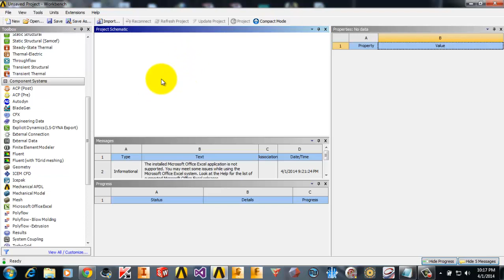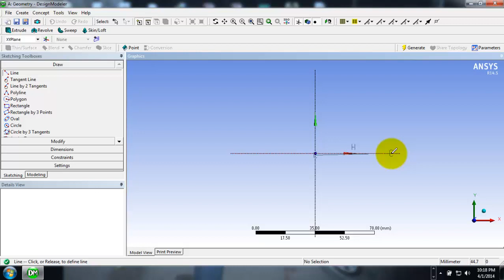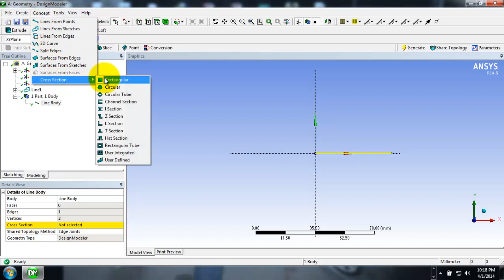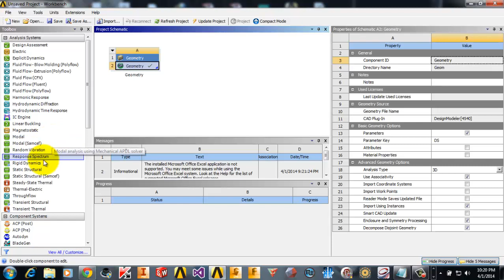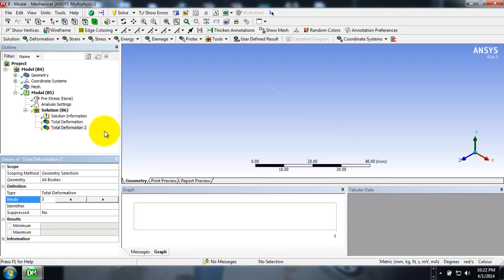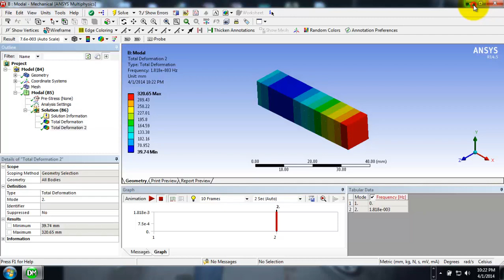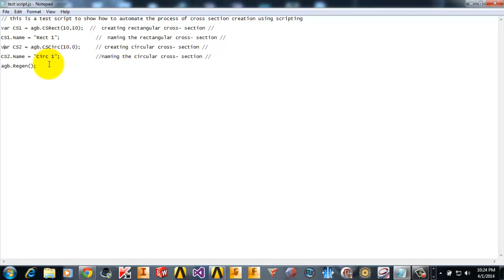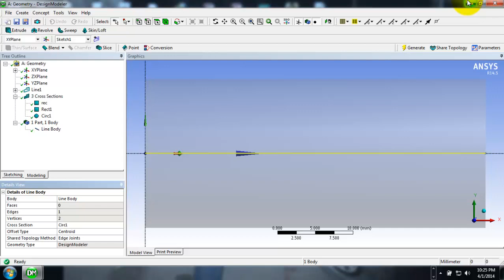1 D Analysis of Beam and Cross section Generation using Scripting in Ansys Workbench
To Learn ANSYS Workbench and Get a verified certificate on udemy:
This Video shows how to perform 1d analysis of rectangular beam and also shows how to create cross-sections using tools in design modeler as well as using scrpting tools in ansys workbench.